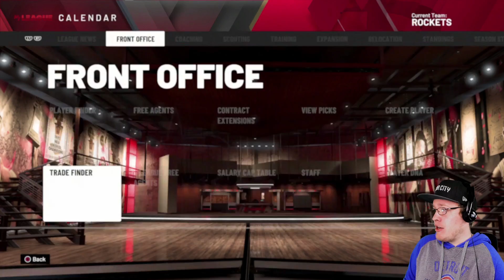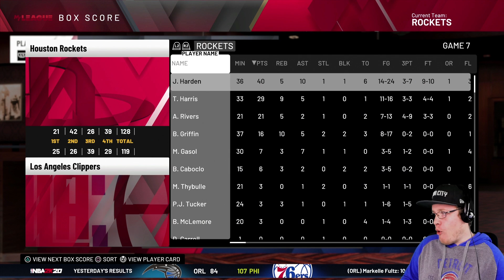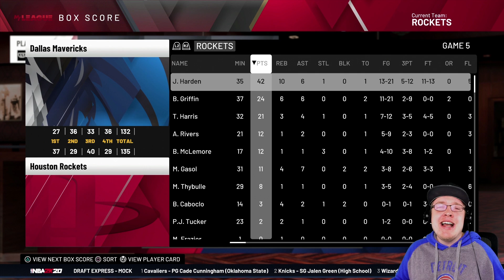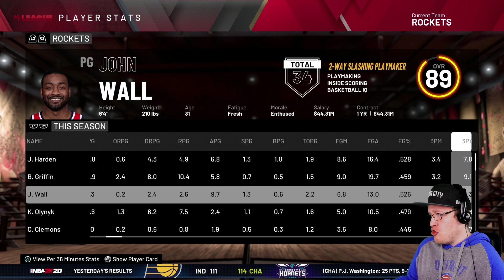Blake Griffin Traded To The Houston Rockets For Russell Westbrook!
Does a HEALTHY Blake Griffin with James Harden get the job done in Houston?